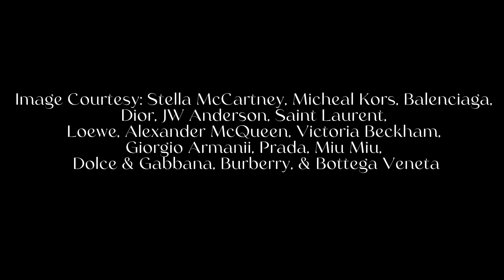ALL THE BEST STYLE LOOKS FROM AUTUMN WINTER 2024 RUNWAYS | Covet Magazine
You’re welcome to today’s video. Today’s video is about ‘Autumn Winter 2024 runway shows where covet visits the runways and picks the best style-looks for you.

We COVET Fashion!!